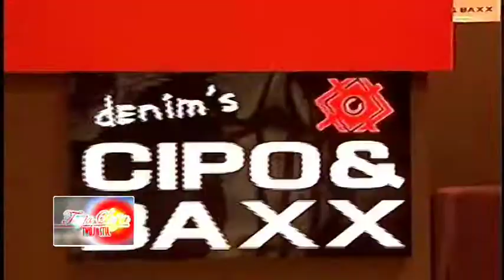"Twoja Sesja Twoj Styl" Zwiastun odc 2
15 Maja premiera 2 odcinka cyklu programów "TWOJA SESJA - TWÓJ STYL"